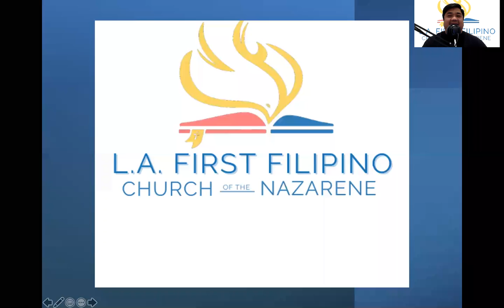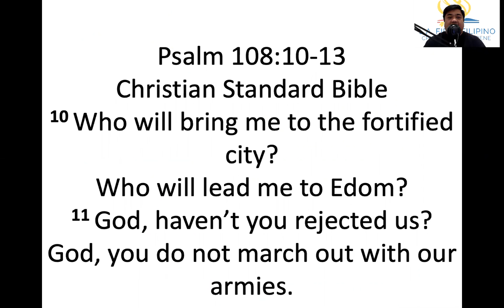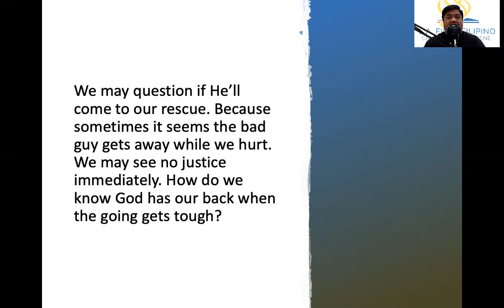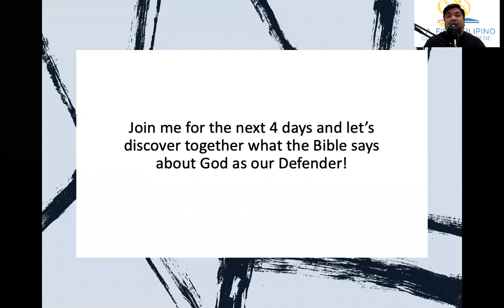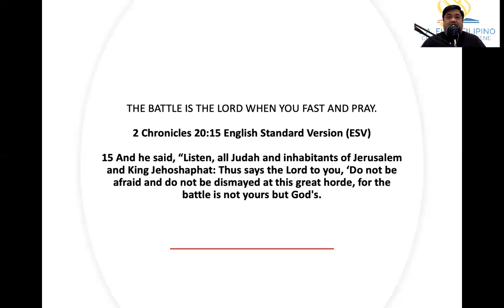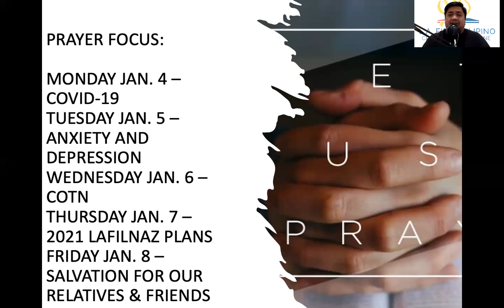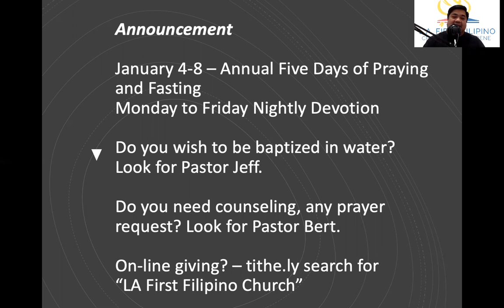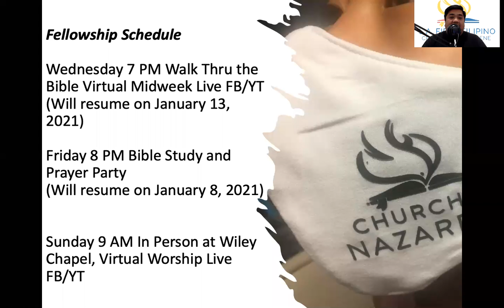Day 1 Prayer and Fasting with Pastor Jeff Padre Guiwa